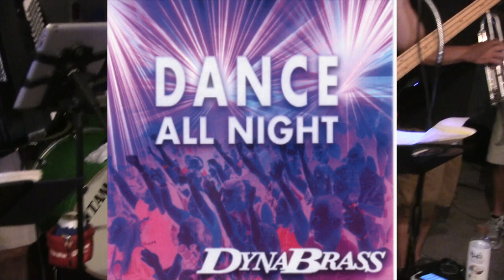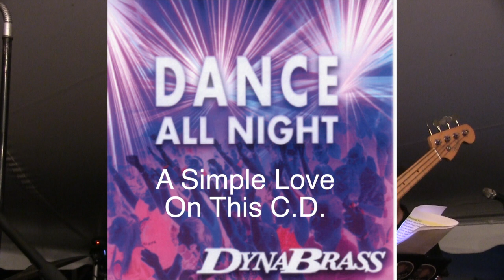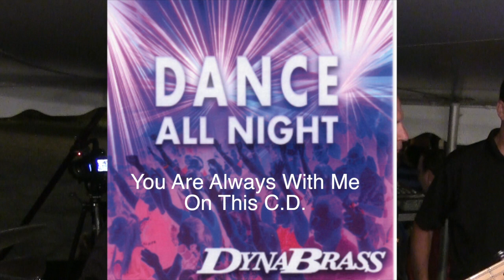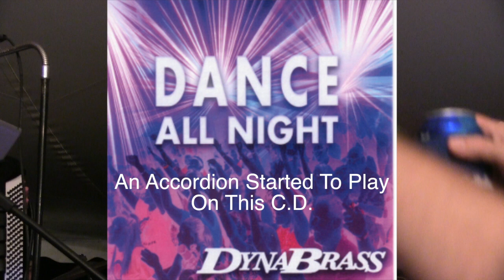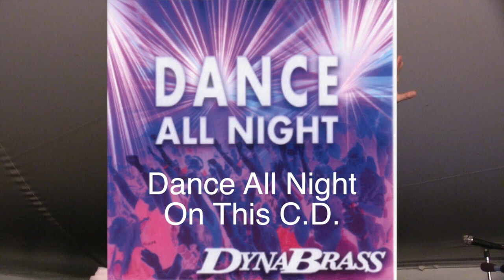DynaBrass - 2017 - Pulaski Polka Days Special - Pulaski Wisconsin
DynaBrass at Pulaski Polka days 2017.